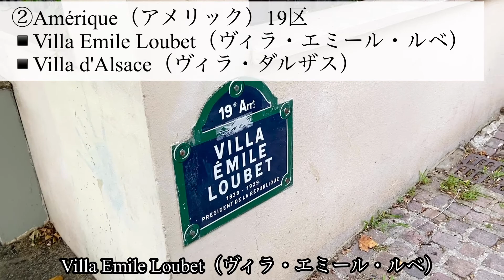【パリ観光・散歩】おすすめの美しい道や可愛い道を厳選紹介！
このチャンネルは最初、風景の動画投稿からスタートし、徐々に本職の料理動画が増えてきました。しかし今後もフランスの風景などは続けていこうと思い、セカンドチャンネルを作りました。

セカンドチャンネルではフランスの風景を中心に、気軽な内容も投稿していこうと思っていますので、もし良かったらそちらでもよろしくお願いします。

パリで、観光、散歩におすすめの美しい道や可愛い道を４カ所選びました！意外と地元の人も知らないような場所もあります。
旅行のときに参考にしたり、なかなかフランスに来れない人も見て楽しんでもらえたら嬉しいです。

①【Rue des Thermopyles】
〒75014 パリ

②【Quartier d'Amériqu】

▪️Villa d'Alsace
7 Villa d'Alsace, 75019 Paris

▪️Villa Emile Loubet
〒75019 パリ

③【Villa Léandre】
〒75018 パリ

④【Rue Crémieux】
〒75012 パリ

＊動画はサイトから見ると画質が良くないことがあります。YouTubeのアプリから見ると高画質で見れます。（画質の設定を、1080p60にすると１番きれいです。）

▪︎パリのここへ行きたい！などありましたら、コメントお願いします！行けるようなら、あなたの代わりに行ってきます٩( 'ω' )و 【旅行代行】

▪︎このチャンネルはフランス生活と旅、料理についての投稿をしていきます。

音楽

・Vlad Gluschenko - Everything You Need